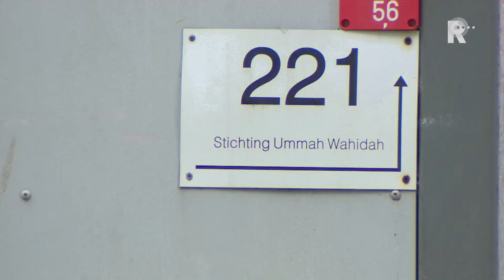Stichting Myosotis kiest ervoor de activiteiten ergens anders te organiseren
Stichting Myosotis heeft zich teruggetrokken uit de gesprekken met de gemeente over het gebouw InBlik in Maassluis. Ze zijn niet gedwongen om uit te wijken naar het Witte Kerkje en er moesten nog gesprekken worden gevoerd over de veiligheid. Dat is wat wethouder Keijzer dinsdagavond heeft gezegd tijdens het twee uur durende debat over het besluit van Myosotis om weg te gaan uit InBlik, meldt mediapartner WOS.De stichting die onder andere disco-avonden en knutselmiddagen organiseert voor mensen met een verstandelijke beperking ziet het niet zitten om het pand te delen met jongerenvereniging Ummah Wahidah zoals verantwoordelijk wethouder Keijzer voorstelt. De stichting heeft onvoldoende vertrouwen in de door de gemeente gedane voorstellen op het gebied van veiligheid.VerrassingDrie partijen, VSP, Maassluis Belang en ChristenUnie, vroegen zich volgens tijdens het spoeddebat af hoe het zover heeft kunnen komen. Ze namen het op voor Myosotis.Voor de wethouder kwam de mededeling van Myosotis ook als een verrassing, zegt hij. &quot;Ze kunnen dezelfde uren krijgen als ze nu hebben. Ik heb me precies gehouden aan het raadsbesluit. Daar zit geen millimeter tussen.&quot; Myosotis vreest echter voor onrust onder haar bezoekers als het pand gedeeld met worden met jongeren.De drie partijen nemen daar echter geen genoegen mee en lijken de wethouder niet te geloven. De VSP wil een feitenrelaas van de wethouder. Maassluis Belang denkt dat de wethouder beter werk af had kunnen leveren en de ChristenUnie gaat nog een stap verder. Die partij vindt dat de wethouder dit dossier heeft laten verworden tot een politiek steekspel.Juist gehandeldDe coalitiepartijen (VVD, CDA en PvdA) plus D66 wilden nog geen oordeel geven voordat de wethouder uit kon leggen hoe in zijn ogen de feiten gegaan zijn. Na zijn relaas achter het spreekgestoelte kreeg wethouder Keijzer van alle vier de partijen steun. Ze hebben het gevoel dat Keijzer juist heeft gehandeld en zijn best heeft gedaan om de gesprekken in goede banen te leiden.Een feitenrelaas, waar de VSP om gevraagd heeft, komt er niet. VVD en CDA merken daarover op dat zoiets handig is voor een debat in plaats van erna. Volgens de VVD werd er zelfs uitgegaan van eenzijdige informatie door VSP, ChristenUnie en Maassluis Belang. Maar de VSP stelt dat ze hadden verwacht dat de wethouder voor het debat zelf wel met een feitenrelaas zou komen. Dat is niet gebeurd.Door de verhuizing van Myosotis deze zomer zullen er feesten als kerst, de 5 mei-viering en sinterklaas mogelijk komen te vervallen, omdat deze op de nieuwe locatie praktisch niet mogelijk zijn, stelt de stichting.